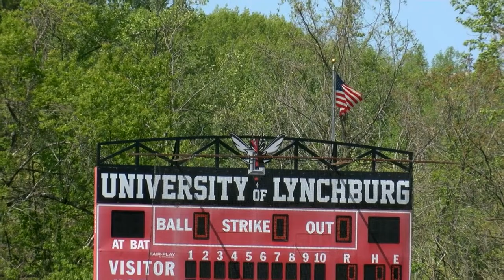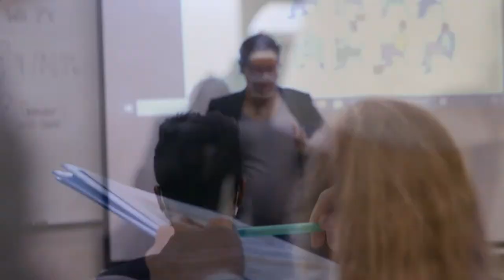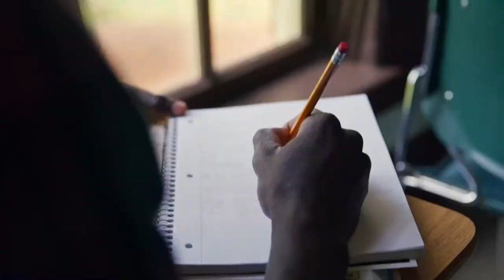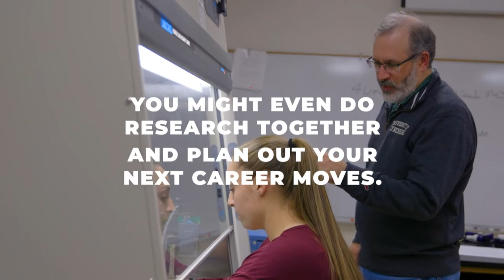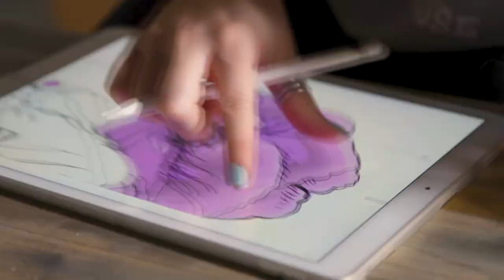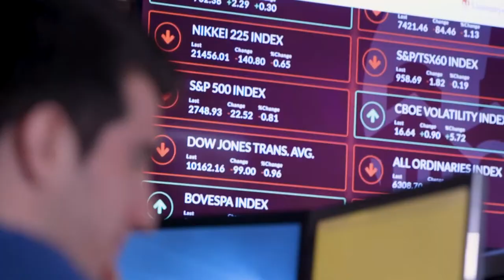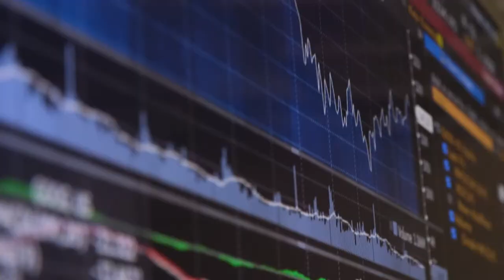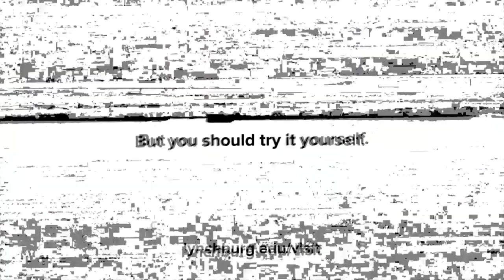Randolph-Macon Yellow Jackets vs Lynchburg Hornets (Baseball)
A can't miss game with the Hornets taking on the Yellow Jackets right here on LHSN